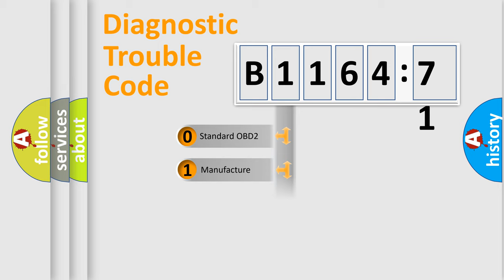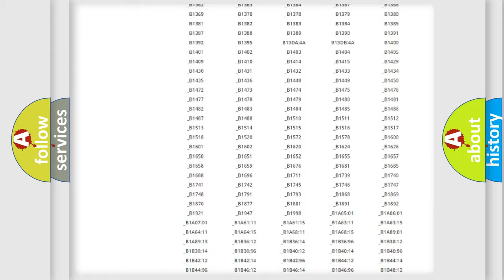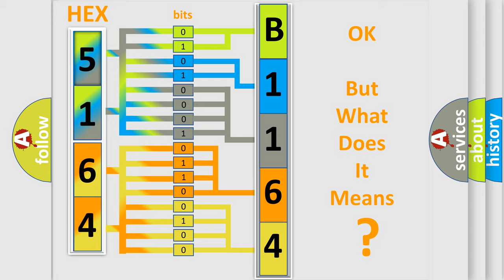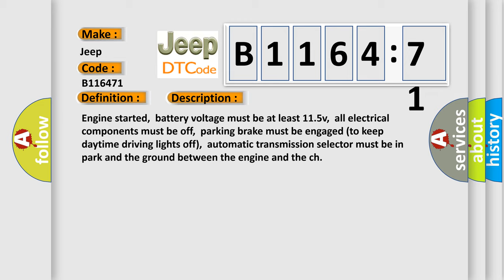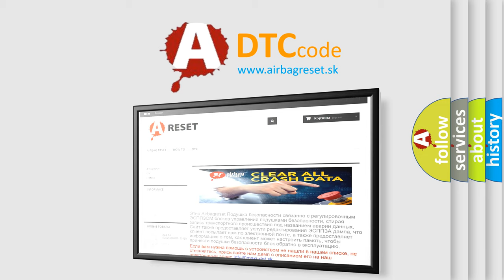DTC Jeep B1164-71 Short Explanation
Contents:
0:21 Basic DTC analysis according to OBD2 protocol standard.
1:48 Insight into programming
2:58 A diagnostically understandable description of the Diagnostic Trouble Code
3:05 Basic error definition

Make:
Jeep
Code:
B1164 71
Definition:
Camshaft Position Sensor “B” Circuit (Bank 2) High Input
Description:
Cause:
CMP sensor circuit is open or shorted to groundCMP sensor circuit is shorted to powerCMP sensor ground (return) circuit is openCMP sensor installation incorrect (Hall-effect type)CMP sensor is damaged or CMP sensor shielding damaged
Failure Type:
Actuator Stuck